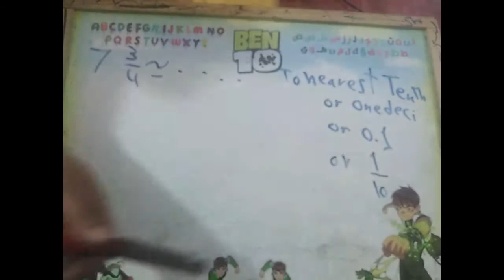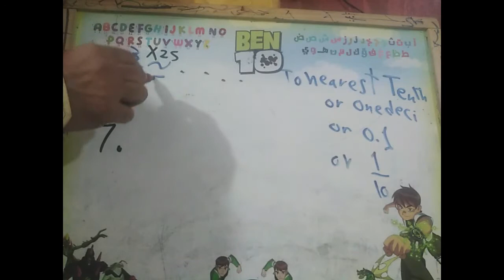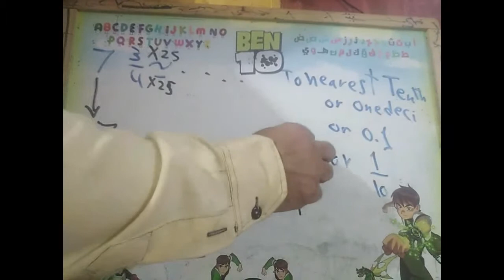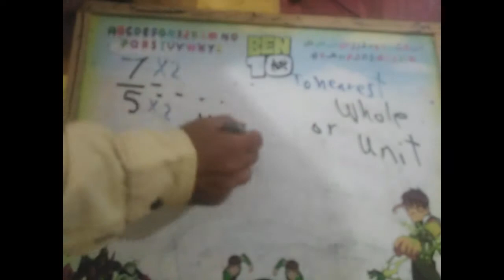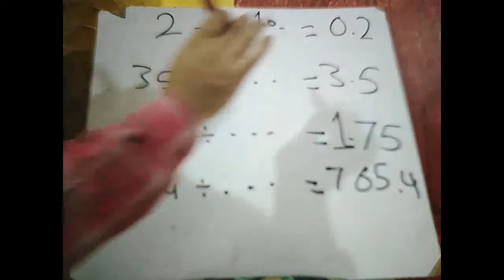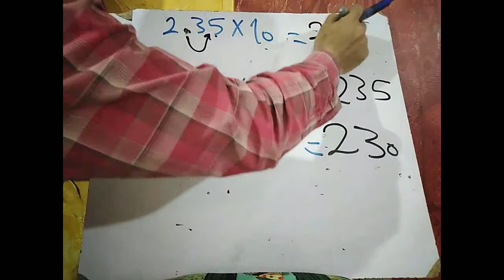grade 4 approximate fraction